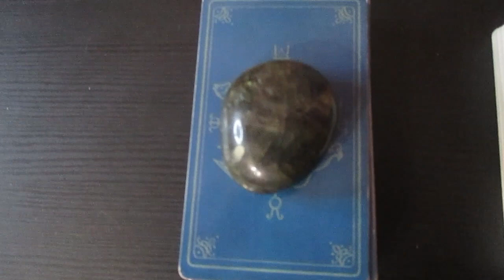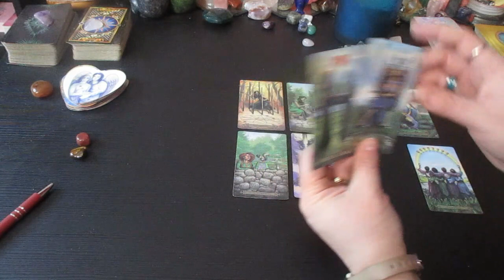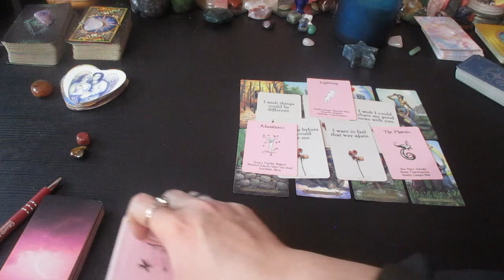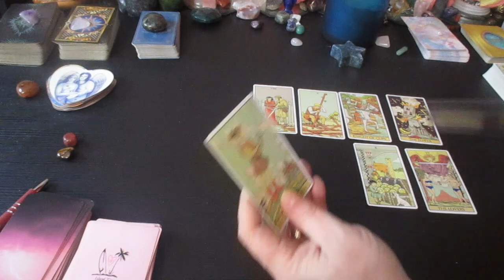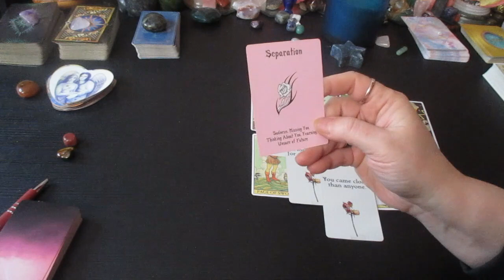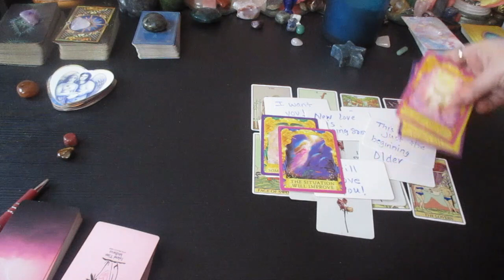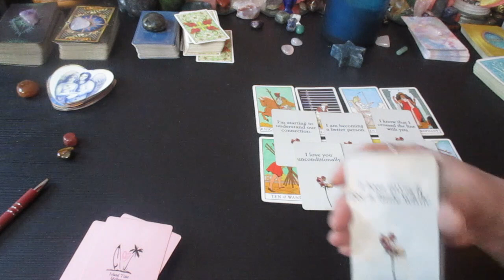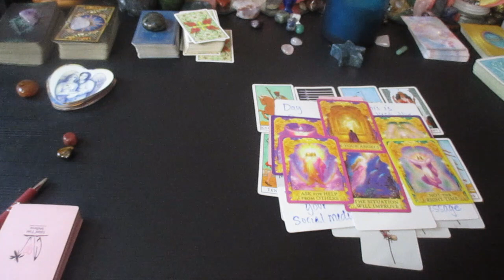💗Their True Feelings & Intentions 💞 When Will U Have Contact 💚PICK A CARD Timeless Reading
~~~Time Stamps~~~
Choose Your Pile Or choose more than one.

00:00 Introduction
02:10 Pile 1
21:49 Pile 2
40:05 Pile 3

Much love!
~Renee G